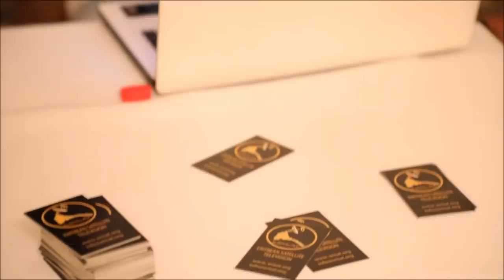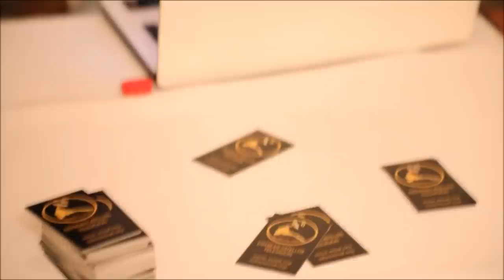Mestyat Betna | ተመክሮን ዝኽርን መስትያት ቤትና ኣብ ሰሜን ኣመሪካ